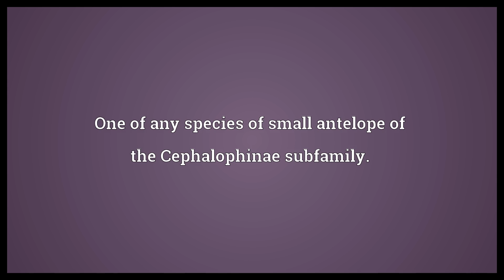Duiker Meaning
Video shows what duiker means. One of any species of small antelope of the Cephalophinae subfamily..  Duiker Meaning. How to pronounce, definition audio dictionary. How to say duiker. Powered by MaryTTS, Wiktionary